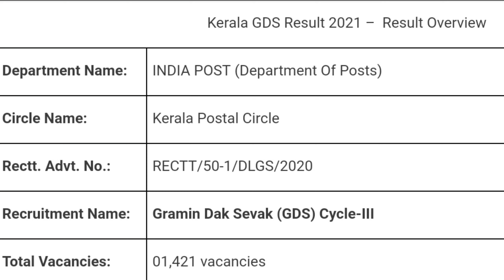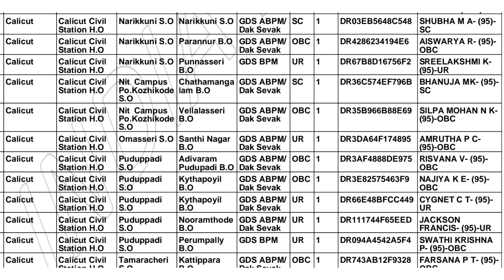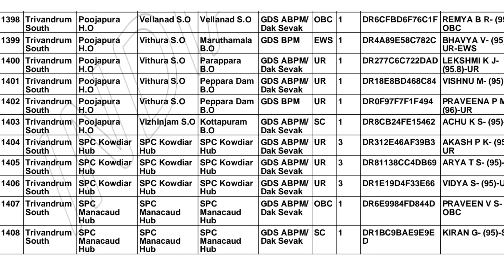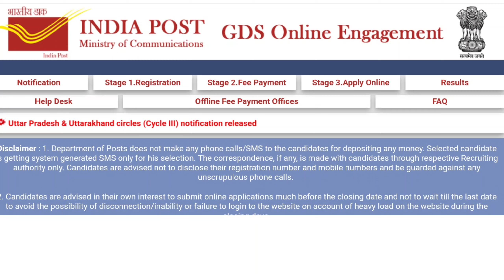കേരള പോസ്റ്റൽ സർക്കിൾ റിസൾട്ട് വന്നു. GDS Result. Kerala post circle Result.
In this video show by Kerala post circle GDS result published.

ഗവൺമെൻറിൻറെ പോസ്റ്റ്  ഓഫീസിലേക്ക് ജോലിക്ക് വേണ്ടി അപേക്ഷിച്ചവർക്ക് റിസൾട്ട് വന്നിട്ടുണ്ട്.

ലിസ്റ്റിൽ പേര് വന്നവർക്ക് ഗവൺമെൻറിൻറെ പോസ്റ്റ് ഓഫീസിൽ ജോലി കയറാം.